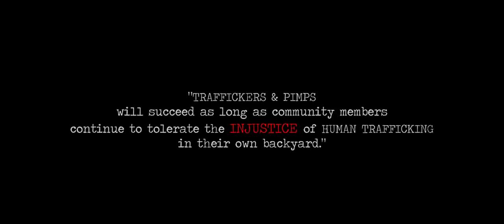Not a Massage Parlour | Against Human Trafficking | Dreamz Unlimited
July 30 has been designated by the United Nations as the "World Day against Trafficking in Persons".
The 2020 theme for the World Day Against Trafficking in Persons will focus on the first res ponders to human trafficking. These are the people who work in different sectors - identifying, supporting, counselling and seeking justice for victims of trafficking, and challenging the impunity of the traffickers.
Human trafficking is trading humans mostly for the purpose of forced labour, bonded labour, sexual slavery, commercial sexual exploitation or extraction of organs. It is a heinous crime that can occur not only within a country but also trans-nationally. Trafficking of humans is considered one of the fastest growing crimes of trans-national criminal organisations. It is a crime which involves violation of human rights by means of exploitation and coercion.
* If you believe someone maybe victim of Human Trafficking, call 112, Police Emergency Response System, Anti- Human Trafficking Units, Childline, or 181 Women Helpline.
* Know that there are Anti-Human Trafficking Units in all the Districts of Nagaland.
* Be well informed to report any case of Human Trafficking.
*Use Social Media Platforms to raise awareness about Human Trafficking.

Produced by
District Level Centre for Women (DLCW), Mahila Shakti Kendra (MSK) & Beti Bachao Beti Padhao (BBBP)
Under the aegis of District Administration, Peren